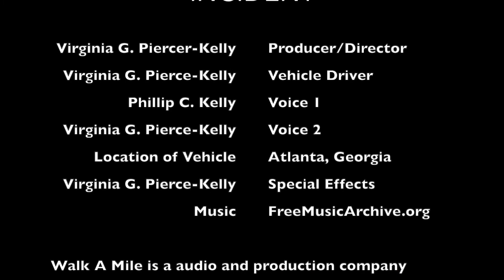Road Debris Incident on Interstate 20 East on 07 January 2022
While driving home on Interstate 20 East, I drove underneath the Capital Avenue bridge, and then a big sound and surprise happened!  I did not see anything in front of my vehicle while driving and there were other cars driving in the same lane in front of me without any road incidents. I just bought new tires months ago and had the oil changed a few days before this incident.  I try my best to keep the car maintenance going good with oil changes and new tires.  The tire company told me I had a nail in the tire. But when this incident happened, I heard a loud noise, possible metal, something come out and hit the passenger side of the vehicle and sounded like it wrapped around the tire and sounded like it was slinging around the tire and slung out to damage the passenger side door. I tried my best to pull over, then afterward whatever was wrapped around the tire had come out and I continue driving. Then as I was driving, the tire began to get flat, and then I had to pull over and stop the vehicle.  Called road emergency services, waited about 45 minutes and road emergency technician changed the flat tire and place the temporary tire in its place.   I am not too sure that a plain nail in the tire would do such damage to the vehicle.  What do you think happened?  Please share your opinon about what is the possible cause of this incident.